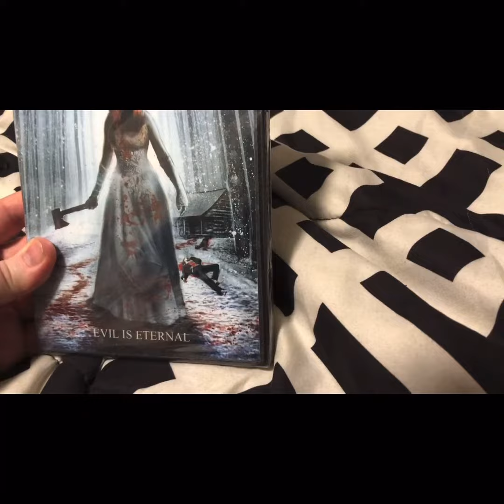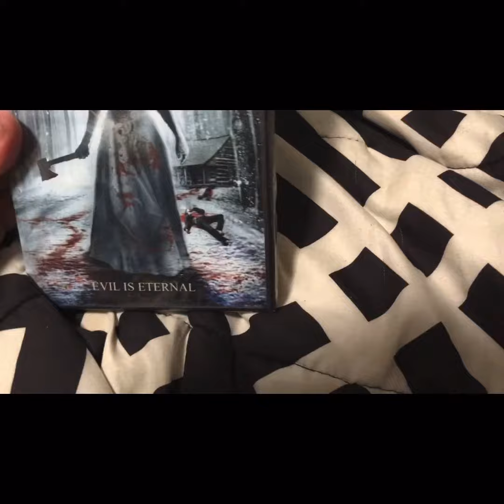WILD EYE MAIL DAY